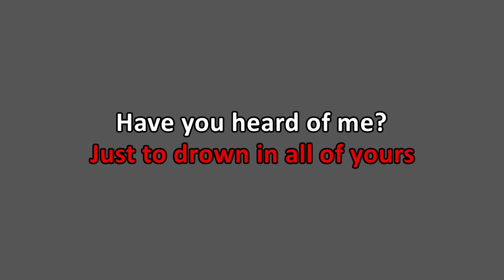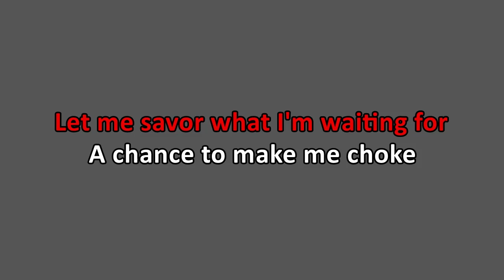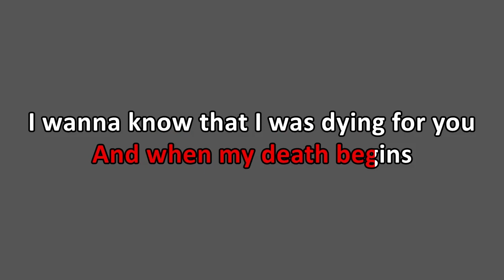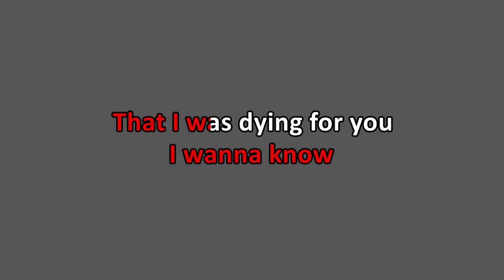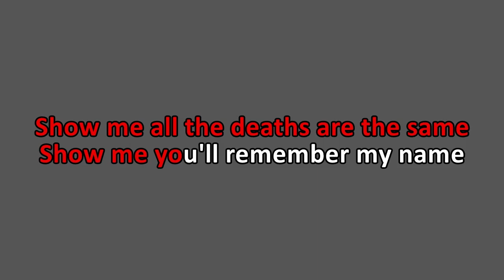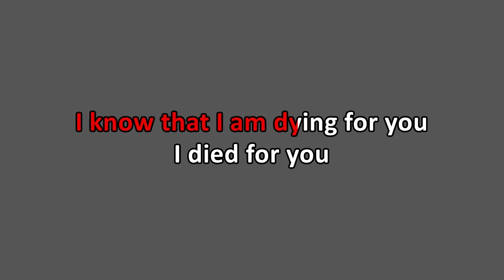Slipknot - Yen (Karaoke)